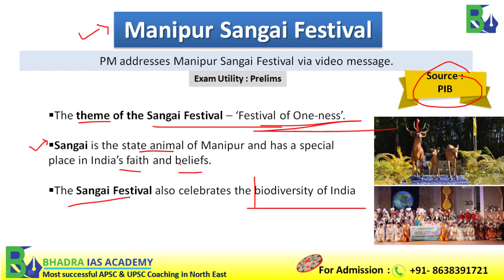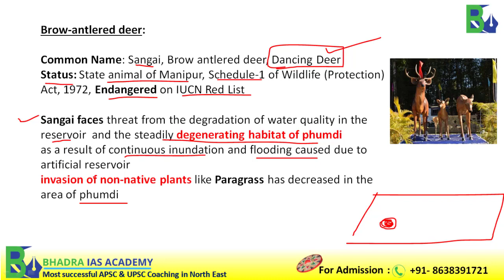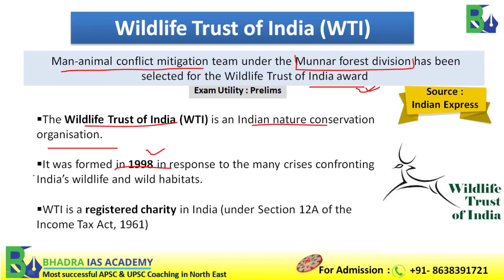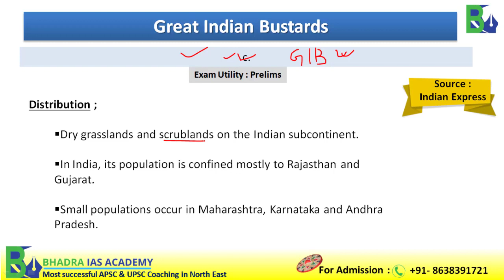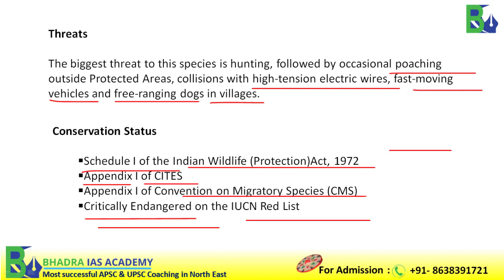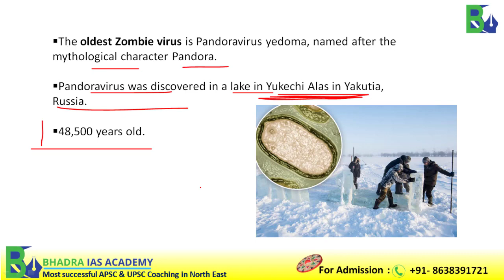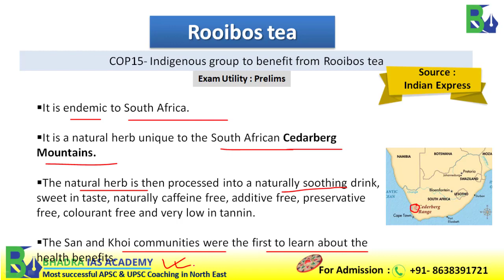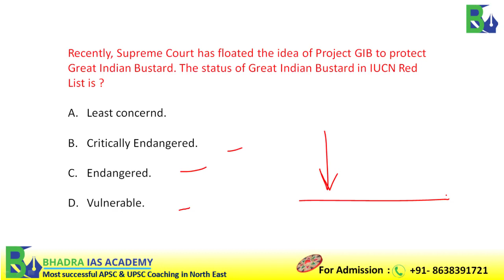Assam Current Affairs The Assam Tribune Analysis 2nd-dec'2022 Current Affairs for APSC & UPSC